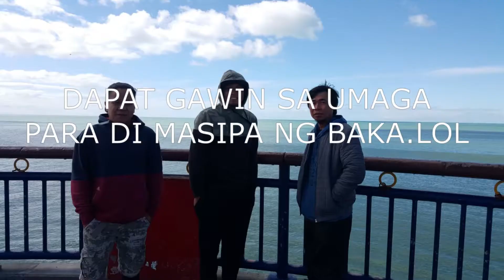IWAS SIPA NG BAKA,GAWIN TUWING UMAGA.LOL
Mga KA PAPOP..ito ang teknik para di kau  masisipa ng baka sa trabaho... dpt gawin ito araw araw,,hndi yung pasok agad...ahahaha pag sinipa ka parin aba ligo ligo dn pag may time.ahahaha